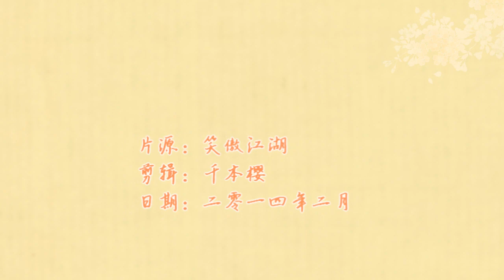The Swordsman 2013 - Lin Ping Zhi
Chen Xiao rocked as a castrated man. :)